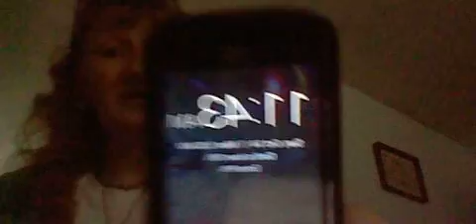FFCHS- COMING HOME FROM DD AND FAMILY DOLLAR